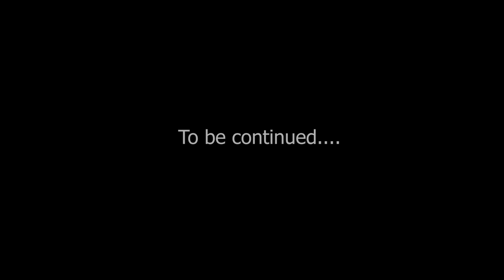Brothers: A Tale of Two Sons - PART - III Gameplay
Brothers: A Tale of Two Sons is an adventure game developed by Starbreeze Studios and published by 505 Games for Xbox 360, Microsoft Windows, PlayStation 3, PlayStation 4, Xbox One, iOS, Android, Windows Phone, and Nintendo Switch. Wikipedia

Director: Josef Fares

Platforms: PlayStation 4, Nintendo Switch, Android, Xbox One, PlayStation 3, iOS, Microsoft Windows, Xbox 360, Windows Phone

Awards: BAFTA Games Award for Innovation, VGX Award for Best Xbox 360 Game

Developers: Starbreeze Studios, Fractured Byte, Turn Me Up Games Inc.
Nominations: VGX Award for Character of the Year,